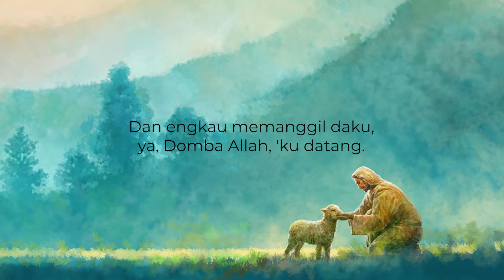GLORIAMUS Christian Faith in Tunes #32 - Just As I Am, Without One Plea ? - KPK 196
KPK 196 : Sebenarnya Ku Tak Layak

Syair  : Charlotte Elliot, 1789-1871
Referensi : Yohanes 6 : 35, 37
Singer : Chen Elisa
Pianis : Rita Halim
Audio Editor : Varid Hardianto
Video Editor : Hugo Pierre

Tanpa diragukan lagi, hymne ini telah menyentuh dan mempengaruhi banyak hati orang dibandingkan hymne lainnya yang pernah ditulis. Syair ini lahir dari jiwa seorang wanita yang mengekspresikan perasaan tidak berguna dan merasa begitu putus asa.

Charlotte Elliot lahir di Clapham, Inggris tanggal 18 Maret 1789. Dia adalah wanita yang begitu ceria, namun pada usia 30 tahun dia menderita suatu penyakit yang menyebabkan dia harus berbaring di tempat tidur menghabisi masa hidupnya. Suatu hari tahun 1822, seorang penginjil dari Swiss mengunjungi Charlotte di Brighton, Inggris. Kunjungan penginjil itu memberikan perubahan besar dalam hidupnya. Pada saat memberi konseling pada Charlotte, Dr. Caesar Malan mengejutkan Charlotte dengan suatu kebenaran yang berkata, "Kau harus datang apa adanya,. seorang berdosa, kepada Anak Domba Allah yang dapat menebus dosa dunia:" Dia menulis hymne ini setelah 14 tahun percaya pada Yesus sebagai Juruselamatnya. Charlotte Elliot hidup sampai 82 tahun, namun kesehatannya membuat dia menderita seumur hidupnya.

Charlotte menulis hymne ini tahun 1836, dan diterbitkan pad.a tahun yang sama dalam sebuah buku pujian, The Invalid's Hymn Book, yang berisi 115 syair karyanya. Dalam hidupnya Charlotte menulis lebih dari 150 hymne. Dia disebut sebagai penulis hymne paling terkenal di Inggris, Sebenamya, dia menulis hymne ini untuk membantu pengumpulan dana dalam pembangunan sekolah anak-anak di Brighton dan hasil dari penerbitan hymne ini telah memberikan dana yang cukup untuk menyelesaikan proyek pembangunan tersebut.